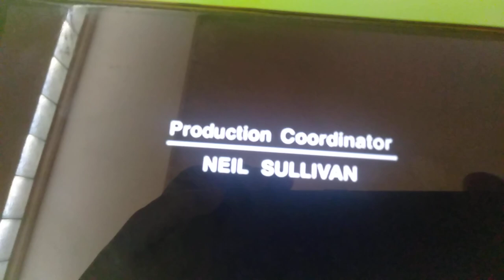Cops Season 15 - Closing Credits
Taken from The CW 4 airing of Cops.